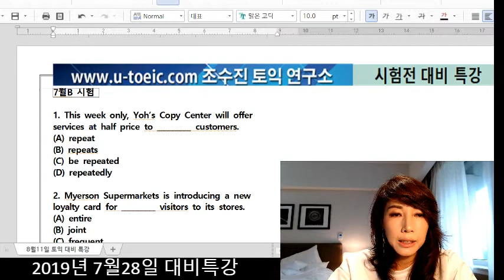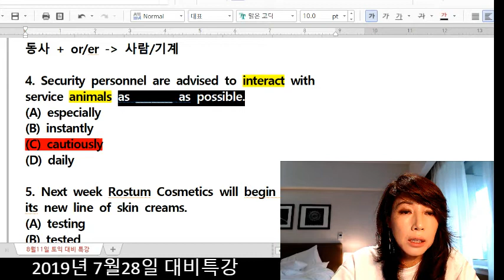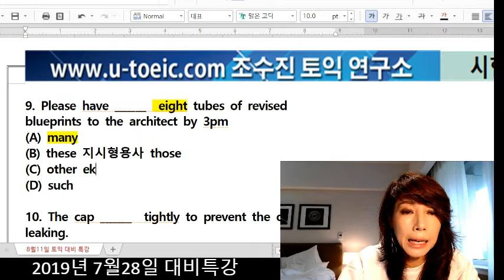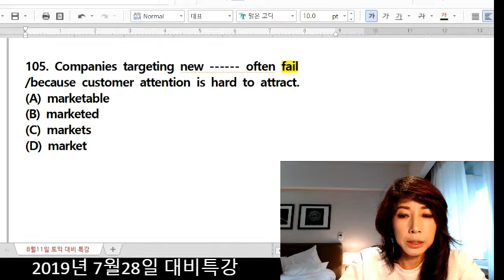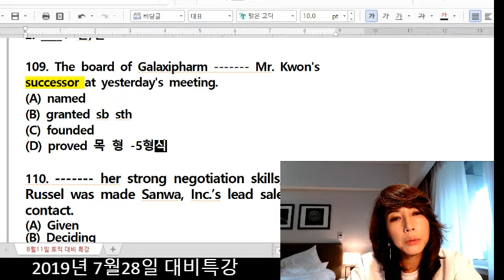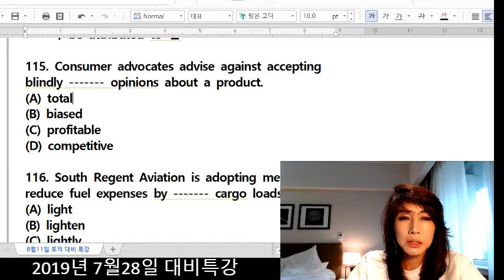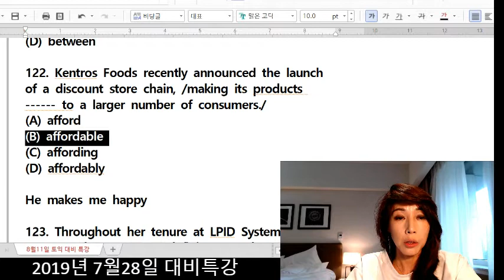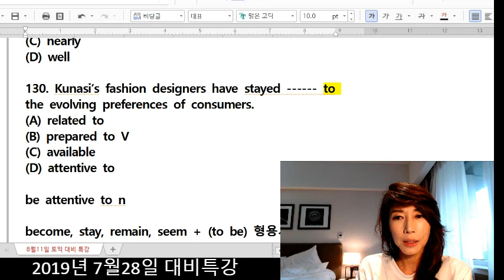[조수진토익] 8월11일 대비 특강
조수진토익 연구소, 대박달 기원